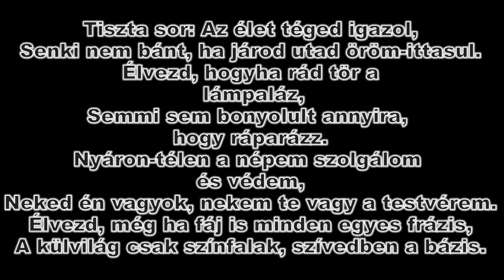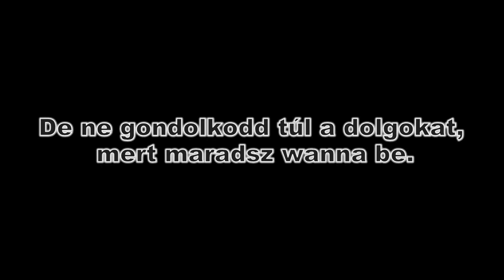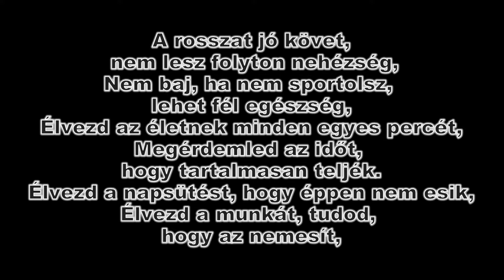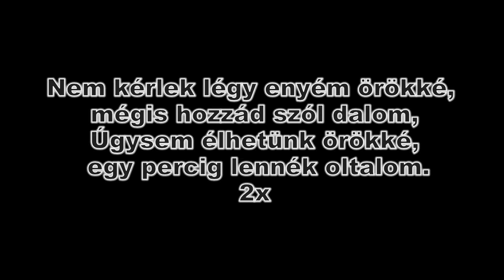Punnany Massif - Élvezd Dalszöveg